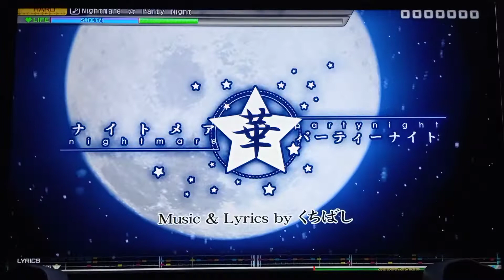Hatsune Miku: Project DIVA MegaMix - "Nightmare Party Night" [Hard/Perfect] (DLC)